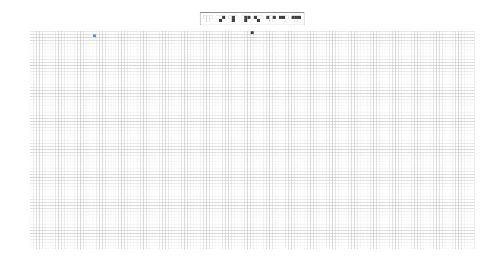Rule 30 | Cellular Automata | Physics Simulations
A simulation of a cellular automaton implementing Rule 30. The grid cells are iterated over and coloured grey ('on') or white ('off') based on the values of the three cells above it, and according to the rules shown at the top of the screen.